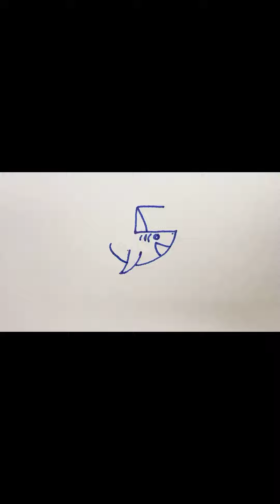用数字5画鲨鱼 - Shark